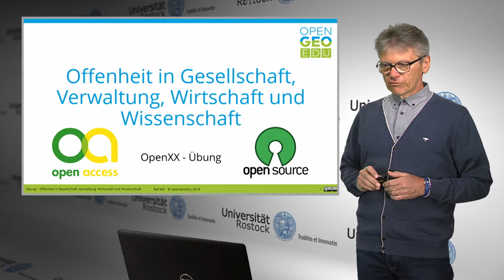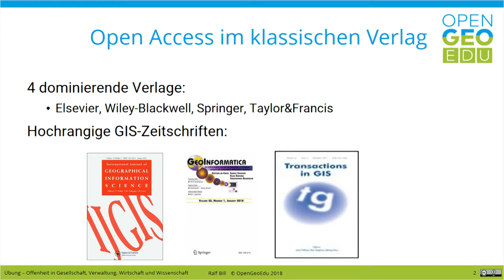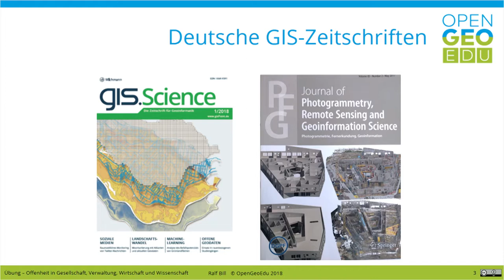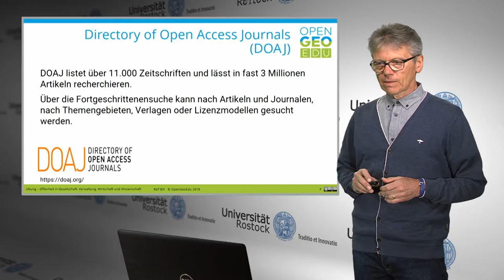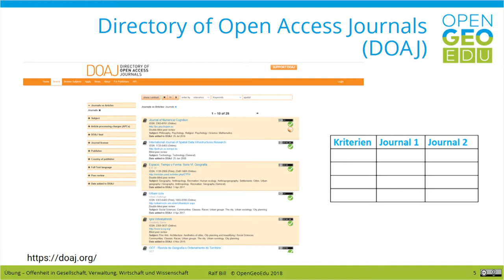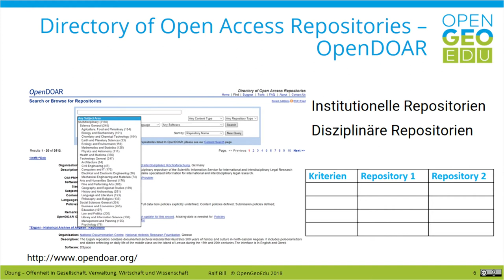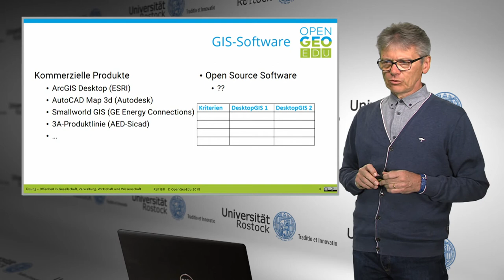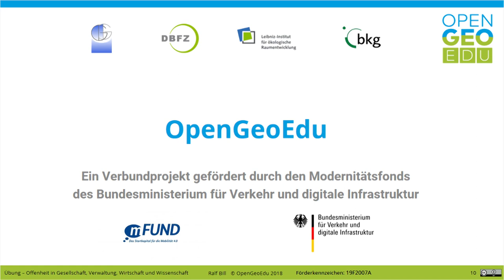Offenheit in der Forschung | OpenGeoEdu - Übung: Open XX, Journals, repositories